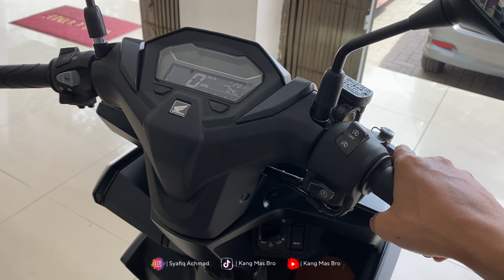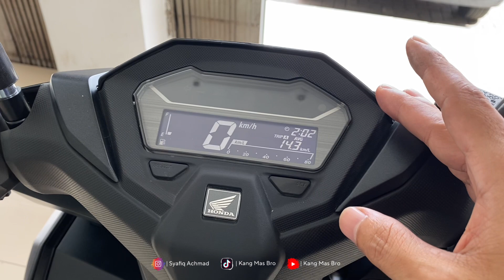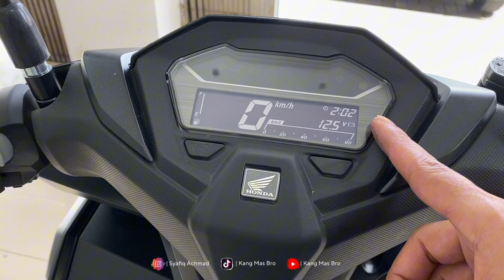VARIO 160 TIPE TERMURAH TAPI TETAP ELEGAN DAN SPORTY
Vario 125 terbaru 2023 = Vario 125 Terbaru 2024 terbagi 3 tipe yakni vario 125 cbs yang paling murah kemudian vario 125 cbs iss dan cbs iss sp yang ketiganya memiliki mesin 125 cc sohc perpendingin cairan dan banyak kesalahn dari pengguna vario baik 125 atau vario 160 terbaru 2024 sama persis

Dari segi harga vario 125 lebih mahal dari scoopy 2024 dan lebih murah dari vario 160

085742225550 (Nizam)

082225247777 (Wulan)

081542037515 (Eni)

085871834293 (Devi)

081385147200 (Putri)